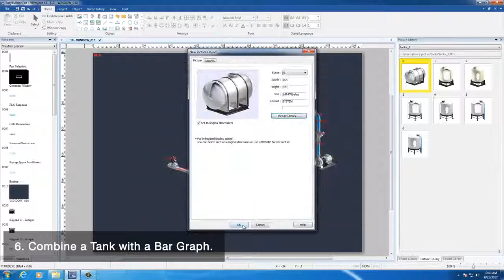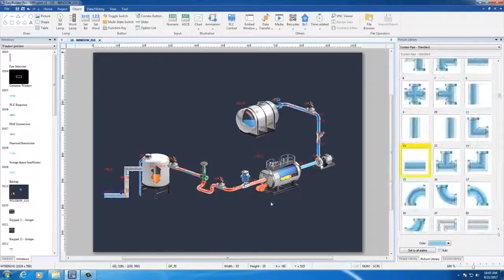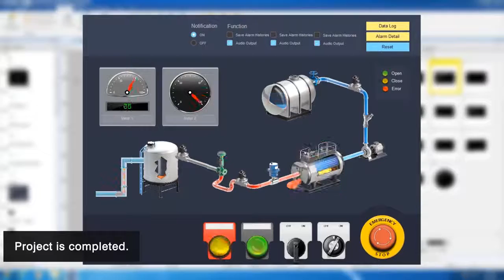How to Make A Fancy Project with New Picture Library in EasyBuilder Pro